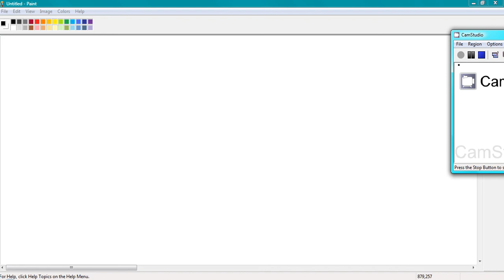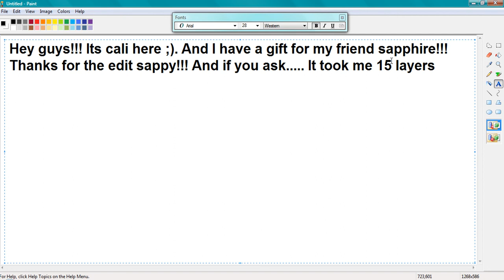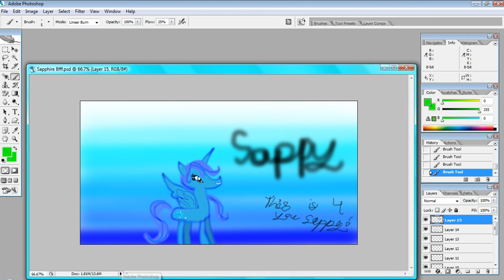Adobe Photoshop: A Picture For My Friend Sapphire!!!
Hey guys, this is a video for my friend sapphire.I'm giving her a gift back because she gave me a gift :D.This took 15 layers over 50-200 shades of blue.The program was Adobe Photoshop CS2 aka, creative studio two.If you have any requests post in the comment and I'll do em for you!!!